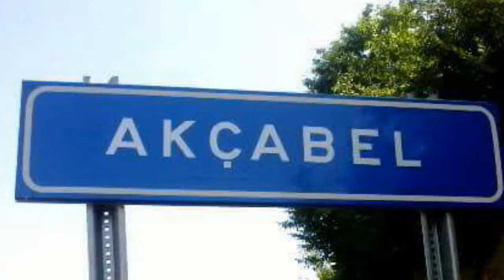🇹🇷Akçabel Köyü Doğanyurt Kastamonu TÜRKİYE 37